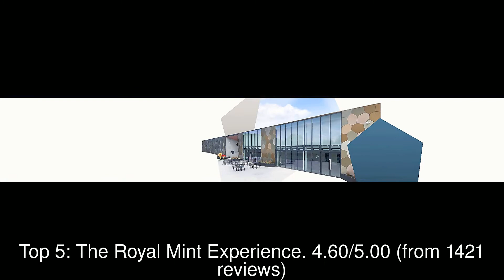Top rated Tourist Attractions in Porthcawl, United Kingdom | 2020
1: Merthyr Mawr Sand Dunes
2: Parc Gwledig Margam Country Park
3: Dunraven Bay
4: Ogmore By Sea Beach
5: The Royal Mint Experience
6: Trecco Bay Beach
7: Kenfig National Nature Reserve
8: Bryngarw Country Park
9: Ogmore Castle
10: Royal Porthcawl